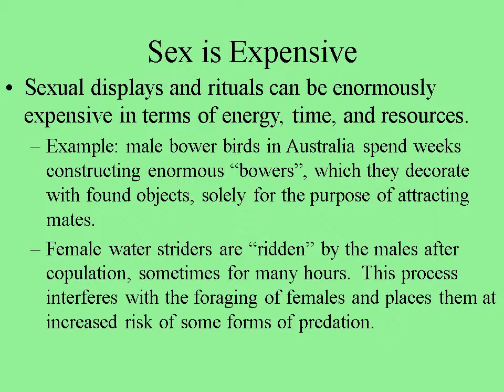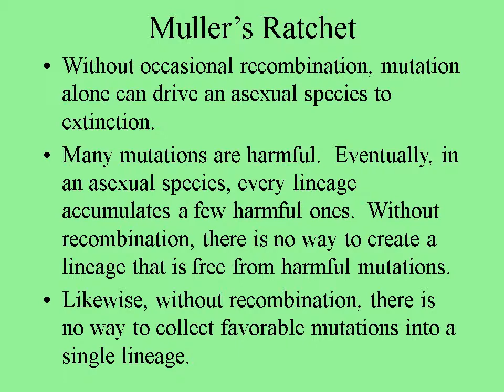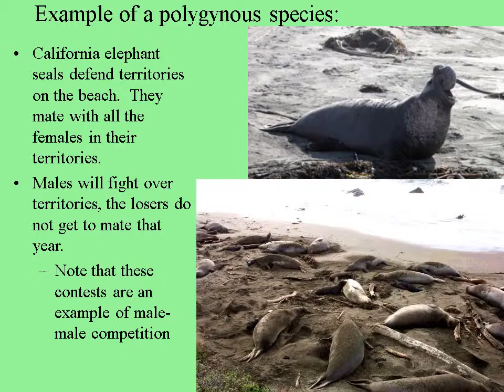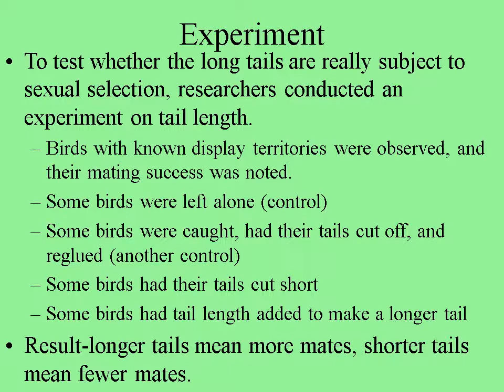Mating Systems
Sexual Selection, Mating Systems and Parental CareReading; Freeman, Chapters 48 and 51

Some very successful groups do not reproduce sexually every generation
these include aphids, parasitic wasps, mites, certain crustaceans, the majority of vascular plants, and many others.
A diverse collection of species never reproduce sexually;
These include several whiptail lizards Cnemidophorus sp., many geckos, the stream fish Pocelliopsis sp., many snails, a great many fungi and protozoa.
At least one entire animal phylum never reproduces sexually
the bellidoid rotifers (small freshwater invertebrates) never reproduce sexually.